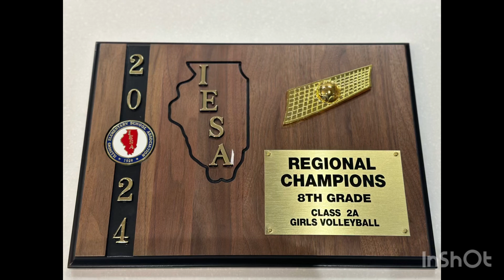Champions champion iesa regional my babies volleyball team love them congratulations fyp